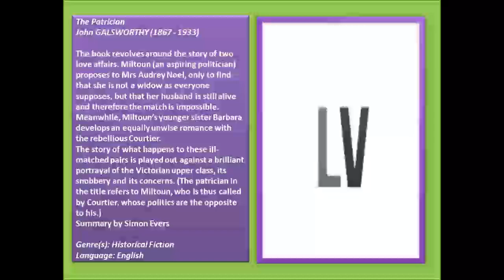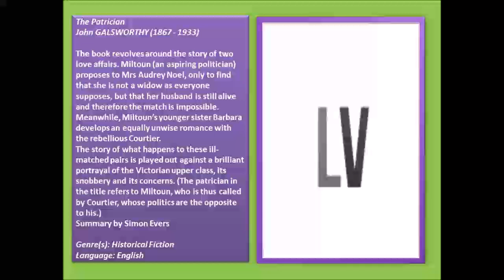The Patrician (FULL Audiobook)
The Patrician - audiobook
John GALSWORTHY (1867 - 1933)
The book revolves around the story of two love affairs. Miltoun (an aspiring politician) proposes to Mrs Audrey Noel, only to find that she is not a widow as everyone supposes, but that her husband is still alive and therefore the match is impossible. Meanwhile, Miltoun’s younger sister Barbara develops an equally unwise romance with the rebellious Courtier.
The story of what happens to these ill-matched pairs is played out against a brilliant portrayal of the Victorian upper class, its snobbery and its concerns. (The patrician in the title refers to Miltoun, who is thus called by Courtier, whose politics are the opposite to his.)
Summary by Simon Evers
Genre(s): Historical Fiction